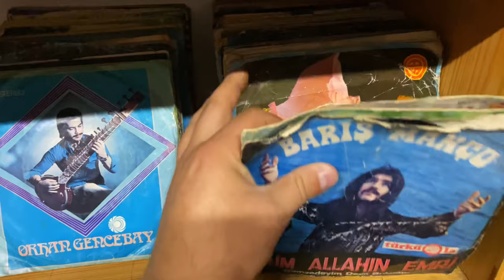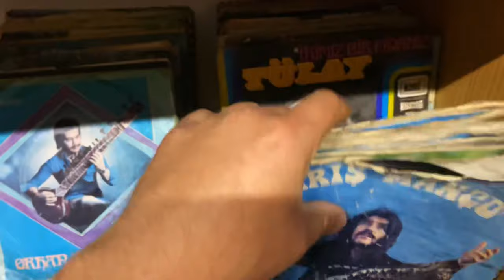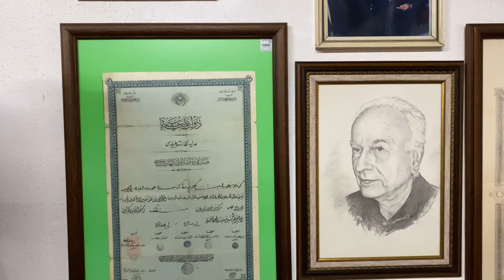GRAMOFON KOLEKSİYONERİ | Fikret PAK | iffet PAK ( gezdikçe bilelim )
Kütahya germiyan sokağı nda Kültür ve sanat evinde 40 yıllık koleksiyonunu sergileyen aynı zamanda gramofon sanatçısı olan Fikret PAK hocamızla gramofon hakkında  ve değerli eşi iffet PAK hanımefendiyle de mevlevilik hakkında  sohbet ettik. Çok değerli bir çekim oldu.
Bu çekimde bize eşlik eden KÜSAD başkanı Bayram beye de teşekkür ederim.

Gezdikçe bilelim kanalıma hoş geldiniz.

Kesinlikle Göz atmanı gereken video listelerim

Merhaba ben Sefa ELMAS Gezdikçe bilelim youtube kanalı olarak tarihimizi, kültürümüzü, sanatımızı ve sanatçımızı tanıtmaya çalışıyorum. Gelişen teknolojiyle beraber tarihimize ve eserlerimize olan ilgi her geçen gün azalmakta elimden geldiğince farkındalık kazandırmaya çalışıyorum. Çekimini kurgusunu severek yaptığım kanalıma abole olmak ücretsizdir :) Zil butonuna basarakta bildirimleri açabilirsiniz.